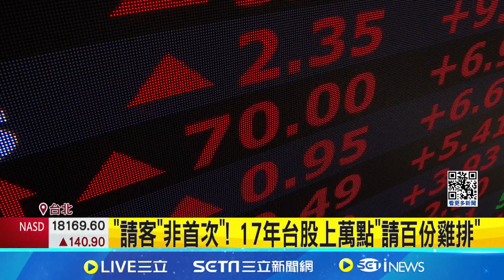慶祝台股衝破23000點！羅明才請財經官員吃雞排 罷氣喊：三萬點在想請什麼｜94要賺錢